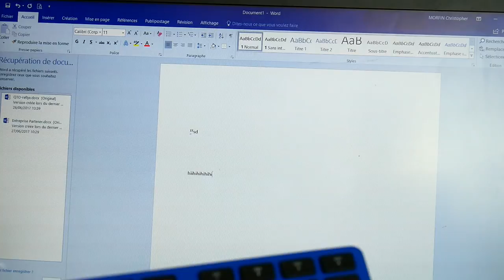UN CLAVIER AVEC 1 AN D'AUTONOMIE !!! BLEUJOUR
Cette vidéo est en collaboration avec la marque Bleujour
Lien du site internet BLEUJOUR :

Snap : ChristoLyonnais

Bon visionnage ! ;)